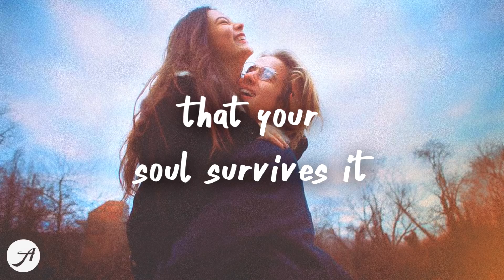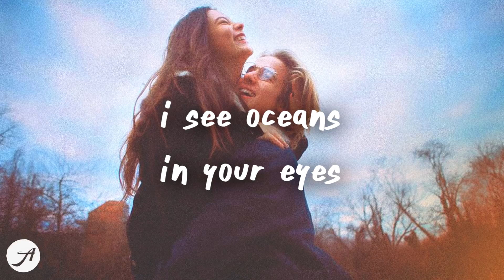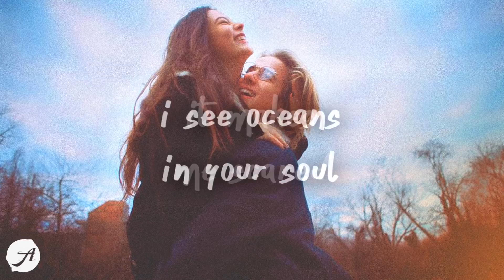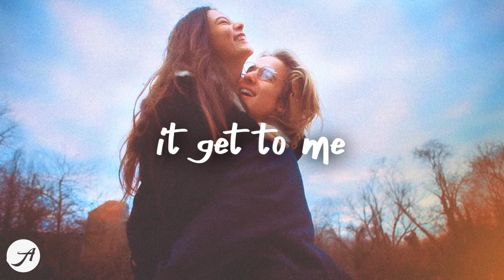Jeremy Zucker - Scared (Lyric Video)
if you enjoy your time around here please consider ringing that 🔔 icon (:
''brent'' a beautiful ep by Jeremy Zucker and Chelsea Cutler out now

[verse 1]
don't move, there's a lion next to you
i pray that your soul survives it through another day
'cause in my dreams, there were angels circling
i could see everything you ever wanted me to be

[pre-chorus]
i see oceans in your eyes
it makes me scared
so if we both drown

[chorus]
ooh, don't be scared
i'm right here
and what is fear
when no one knows
what comes next?
so yeah, i'm scared
but i won't let it get to me

[verse 2]
you know i've been writing you a poem
so i spoke all the words i ever wanted you to know

[pre-chorus]
i see oceans in your soul

[chorus]
i'm right here
what comes next?